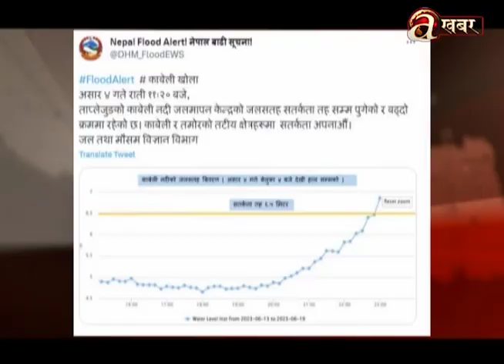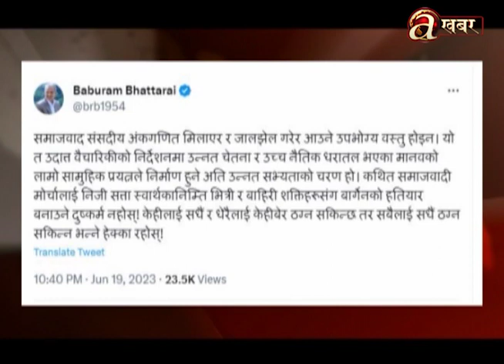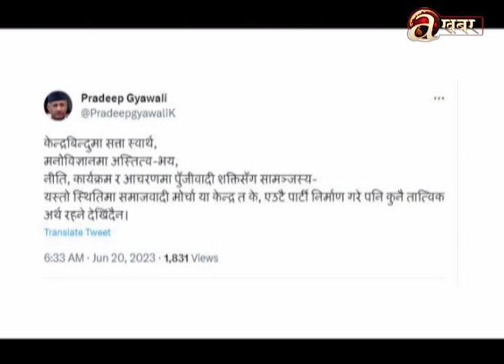खास-खास खबर | 2 PM | 20.06.'23